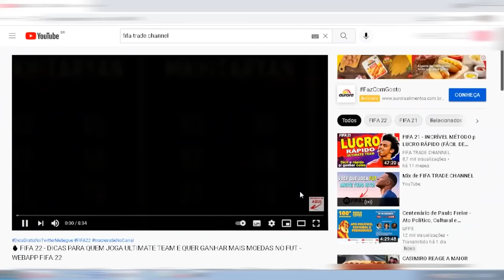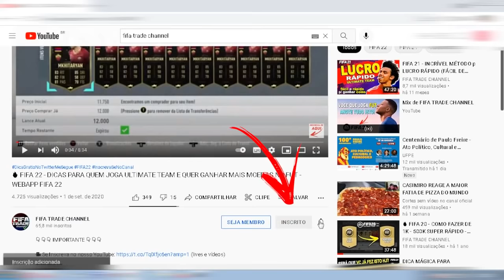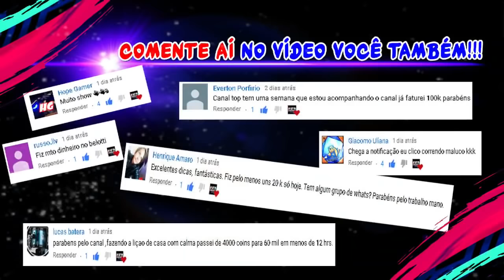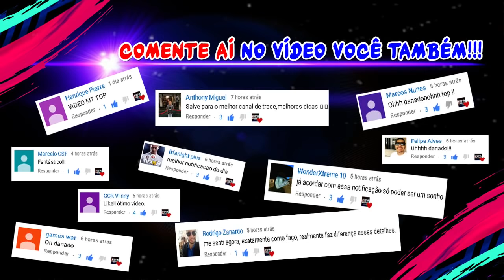FIFA 22 - MELHOR DICA DE TRADE - 200K NO FUT 22 RÁPIDO e FÁCIL | FIFA TRADE CHANNEL